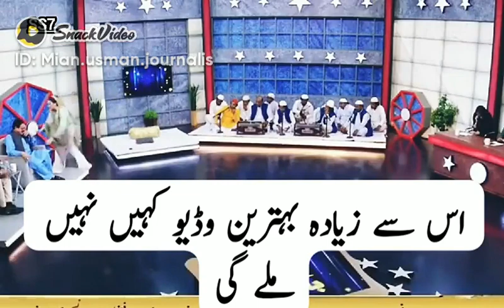Very Emotional story in Urdu .